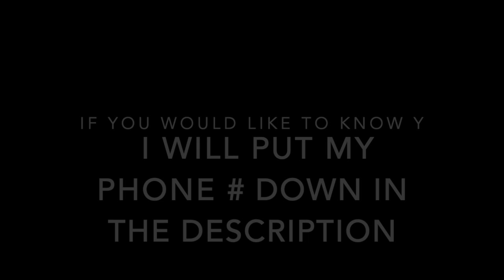science and an anouncement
science is fun. The anoucement is not -_-